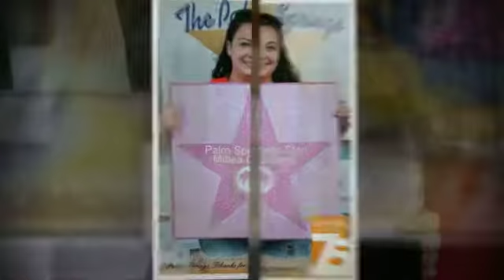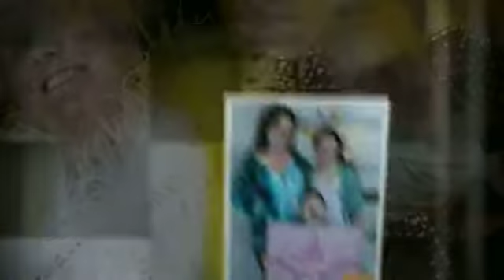City of Palms Springs 75th Birthday Celebration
As a thank you for having us at your event, I put together this video for you. I thought it really showed how much fun the guests had at your event.

We have tons of new stuff we are just releasing. We loved working with you guys so I thought I would check in to see if you have any upcoming events that we might be a good fit for?

Please let me know if you want to jump on a call or setup a meeting to discuss.

Thanks!

Brian